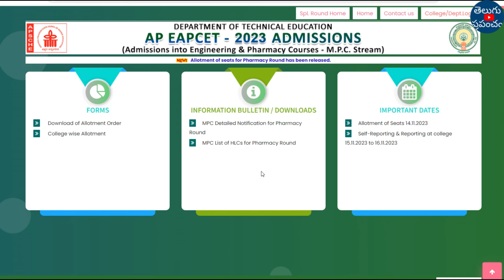AP EAMCET Counselling 2024 Certificate Verification Process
Hi, welcome to the Teluguprapancham YouTube Channel.AP EAMCET Counselling 2024 Certificate Verification Process | AP EAMCET 2024 Counselling Process.